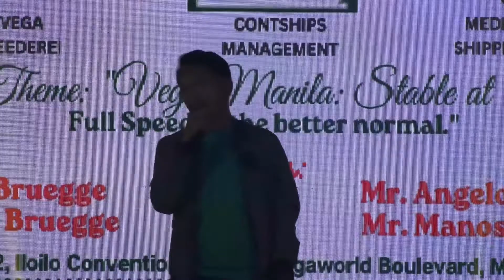Vega Manila Crewmanagement, Inc. Family Day 2022 - Production Number by Vega Commanders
We are Vega Manila Crewmanagement, Inc.

We are looking for qualified seafarers for immediate deployment for our principals: Mediterranean Shipping Company (MSC), Vega Reederei, Contships Management.
With excellent salary and fringe benefits package.